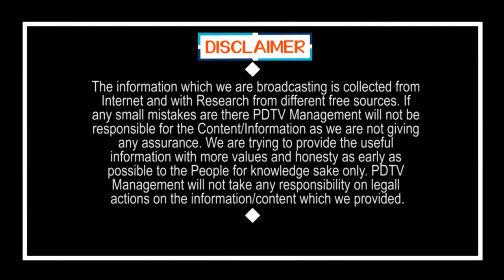Tirupati By Elections | Tirupati Public Talk | CM Jagan Ruling | తిరుపతిలో జగన్ దే గెలుపు |PDTV News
తిరుపతిలో జగన్ దే గెలుపు